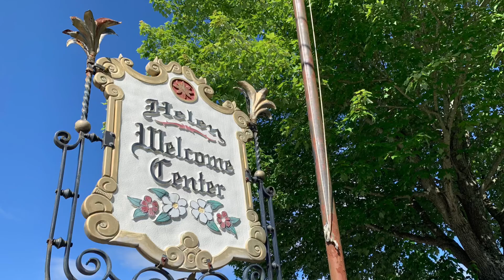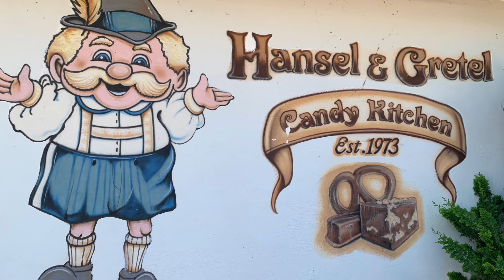Helen Town, GA 2021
Germany Bavaria Town